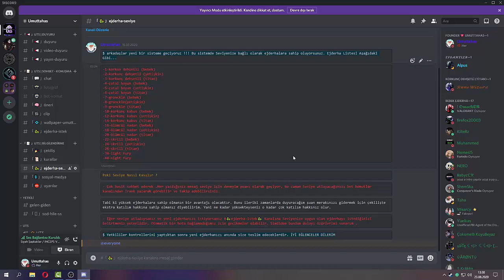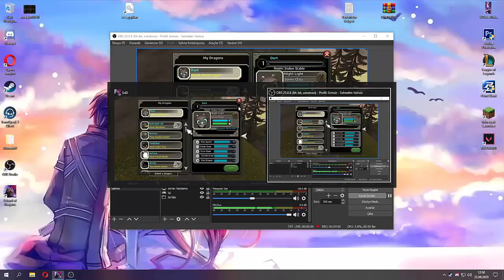Nights Lights Review! / Yavrular GERİ DÖNDÜ!!